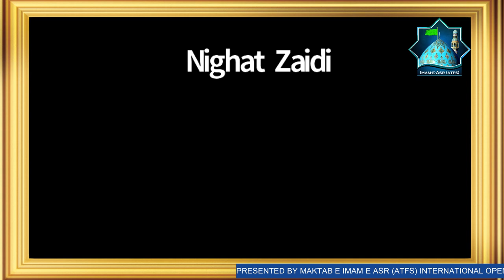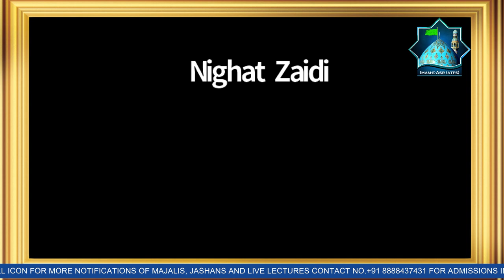🔴 Live: Rejuvenation Of Mankind By Mahdaviat Episode No 1 || Alema Syeda Masooma Jafri || dare Nijat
Bismillah Hirrahman Nirraheem ( Zere Sarparasti : Imam-e-Zamana (atfs)

Founded in 23 of june 20, 1st Zilqada Wiladat-e-Masooma-e-Qum (s.a.)
'' MAKTAB-E-IMAM-E-ASR CHANNEL '' by '' Alhaaj Mehdi Hasan Sahab ''
is the premier Shia Muslim broadcast/telecast in the worlds wide. Maktab Imam-e-Asr Channel produces/telecast a broad range of programs. through our programs we wana spread the light of knowledge door to door by spreading message of islam through islamic lectures, classes, online quiz, competition and many more The focus of the channel is to bring peoples from darkness to light through
'' QURAN-E-MAJEED and AHLEBAIT '' (a.s.)

Man Mata Walam Yarif Imam-e-Zamanehi Mata Mitatal Jaheliya